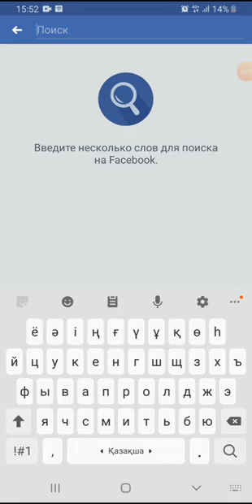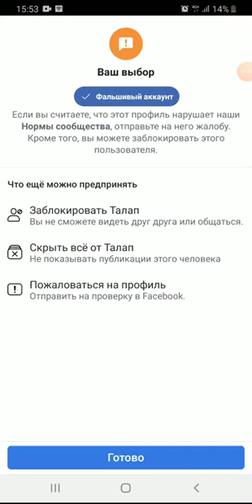Қазақстандағы Қытай Армиясымен КҮРЕС!!!Atajurt